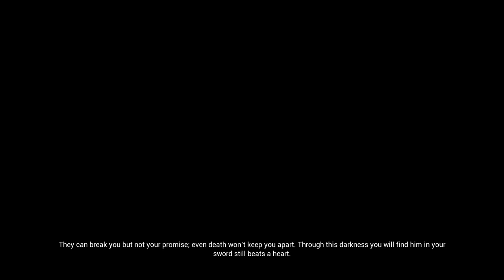Embark On A Journey In Hellblade: Senua's Sacrifice - Part 6 Let's Play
BAFTA Winner Games
Gamer Awards for Best Performance, Audio Design, and Games For Impact

From the makers of Heavenly Sword, Enslaved: Odyssey to the West, and Devil May Cry, comes a warrior’s brutal journey into myth and madness.

Return to Helheim and experience Senua’s world through new eyes with enriched visuals and new features. Upgraded materials, particles and LOD, DirectX Raytracing and optimized performance with NVIDIA DLSS and AMD FSR support. We have also used this opportunity to include some key accessibility improvements, including full controller remapping and color blindness settings.

For additional Content check out my livestreams here on YouTube and below